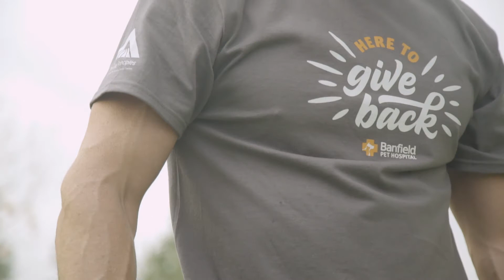Mars Volunteer Program - 2017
See our associates in action as we achieved our goal of impacting 100k pets and people through the Mars Volunteer Program.